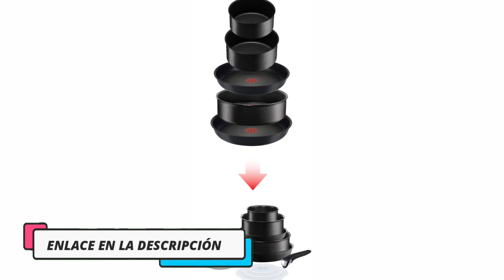🥇 MEJOR SARTÉN ANTIADHERENTE - Tefal Ingenio Expertise ¿El MEJOR Set de Sartenes de Tefal? ✔️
👇 HOY AL MEJOR PRECIO 👇

▼ Tefal Ingenio Expertise:
Amazon España